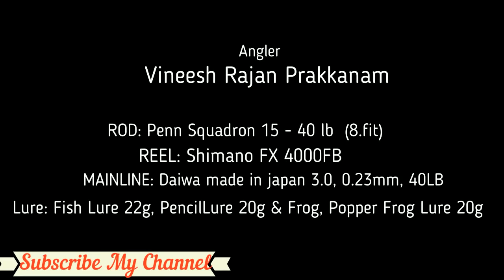Snakehead catching in kerala River കോഴഞ്ചേരി നിന്നും അടിപൊളിയൊരു വാഹ പിടുത്തം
Snakehead catching in kerala River New Video. Using Pencil Lure , Fish Lure & Frog Lure